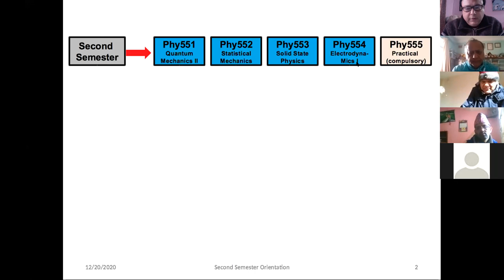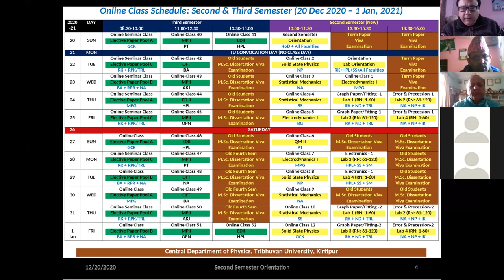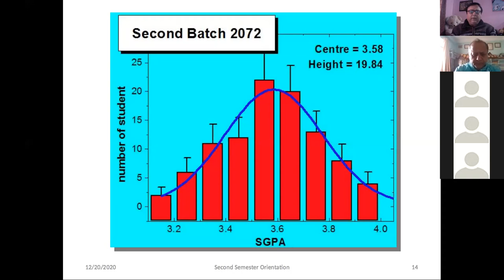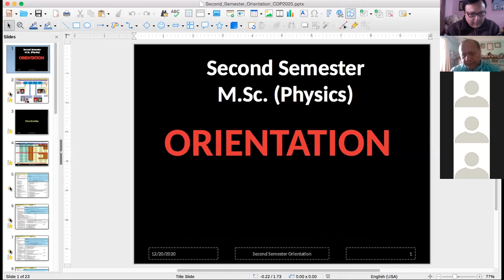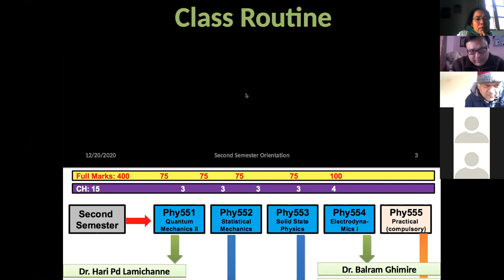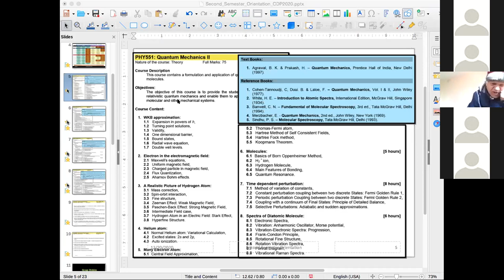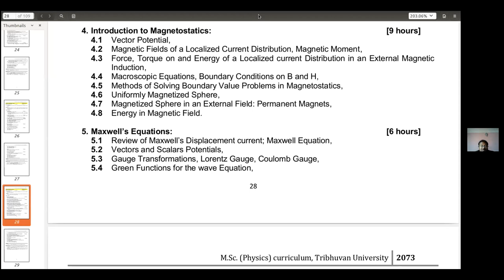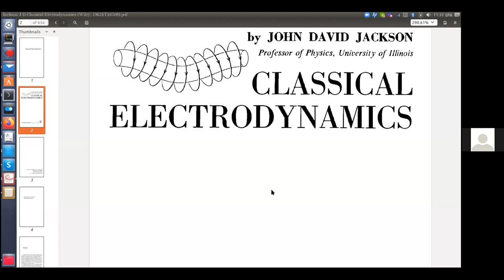Second Semester Orientation (Central Department of Physics, TU / 20 December 2020)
CDP organised second semester orientation class today. There will be one 90 minutes longer class everyday. We plan to begin prerequisite laboratory classes through online. CDP faculties have done a lot of preparation to carry out laboratory stuffs through online. Each week, about 12 hours will be spent in the laboratory stuffs. We will take our students to the real (CDP) laboratory and show the experimental set up, perform experiments and ask students to take data through online. Students will analyse data and learn in the process.  In this way, we can reduce laboratory time significantly (when they come to CDP after pandemic).